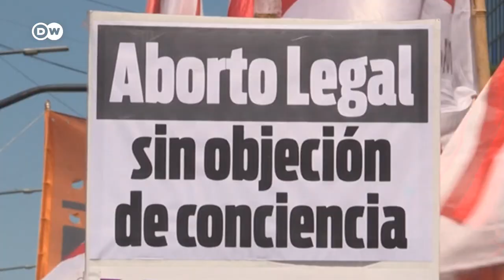Argentina, dividida por ley sobre el aborto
Hoy se debate en el Senado de Argentina la polémica ley que legaliza el aborto. El proyecto impulsado por el Gobierno del presidente Fernánez ya fue validado por la Cámara de Diputados